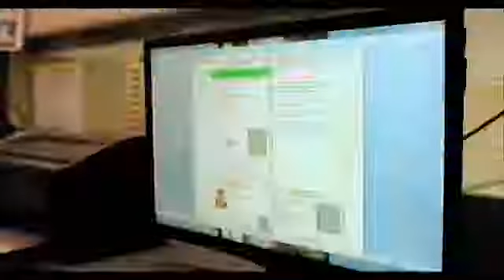Agar Aadhar card ki ungliya nahi aa rahi hai to bhi AP ration khareed sakte hain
Video from Welcome